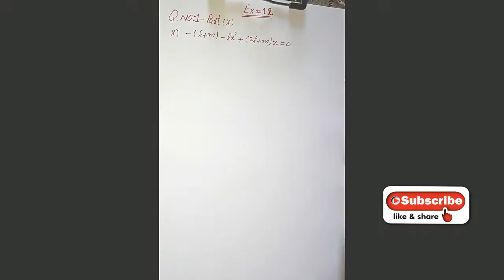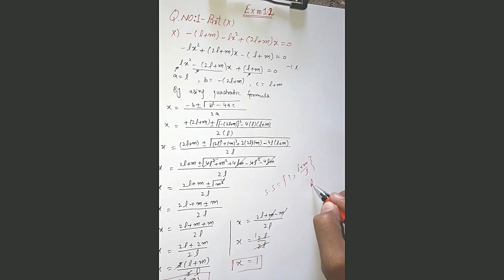lecture#32 Ex 1.2 Question No.1 Part x class 10 by Muhammad Umar | Solution of Mathematics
A.oa i m muhammad umar or ap dakh rahy hain channel solution of mathematics aj k tutorial main hum class 10 ka chapter 1 exercise 1.2 ka question no.1 part x solve karin gy.
is question main hum quadratic formula ko use krna sekhian gy.